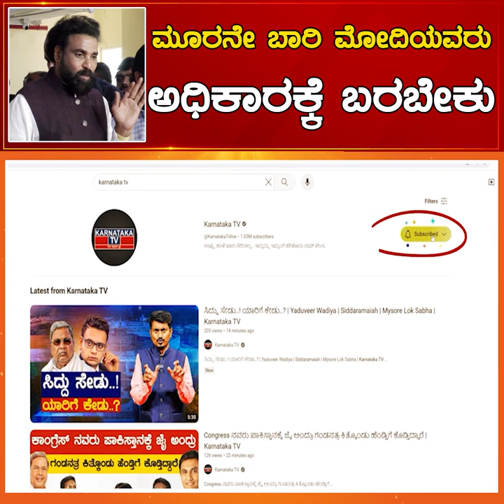ಮೂರನೇ ಬಾರಿ Narendra Modi ಯವರು ಅಧಿಕಾರಕ್ಕೆ ಬರಬೇಕು | Sriramulu | Karnataka TV News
ಮೂರನೇ ಬಾರಿ Narendra Modi ಯವರು ಅಧಿಕಾರಕ್ಕೆ ಬರಬೇಕು | Sriramulu | Karnataka TV